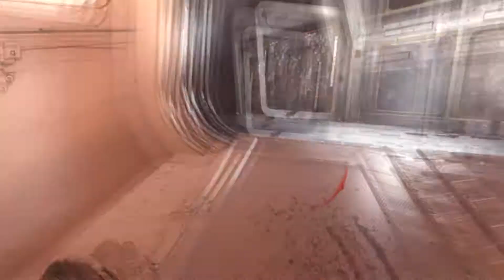Call Of Duty Advanced Warfare TeamDeath Match